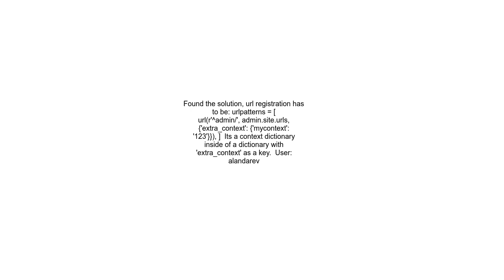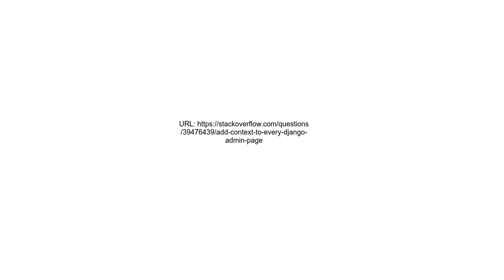Add context to every Django Admin page